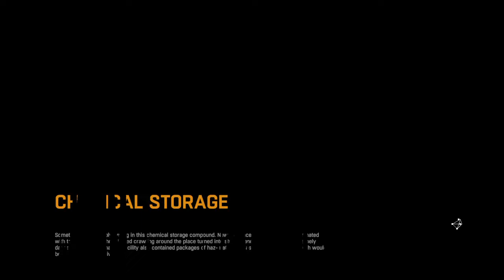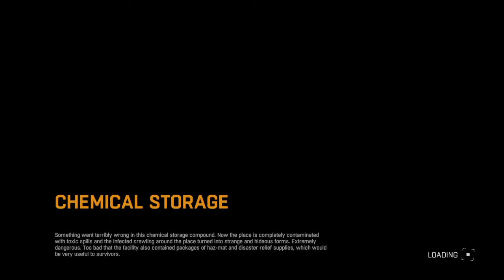Dying Light Walkthrough Part 56 - Quarantine Chemical Storage - (PS4)